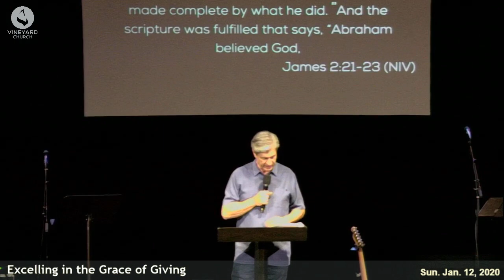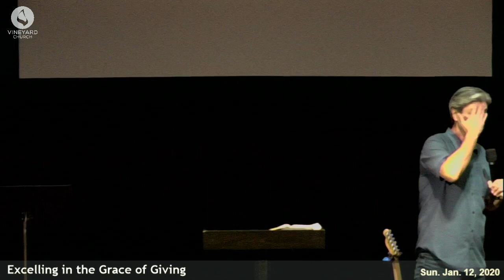Excelling in the Grace of Giving - Mike Hudgins 1.12.2019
Sermon: Excelling in the Grace of Giving - 2 Cor.8:7; Pv 11:24-25